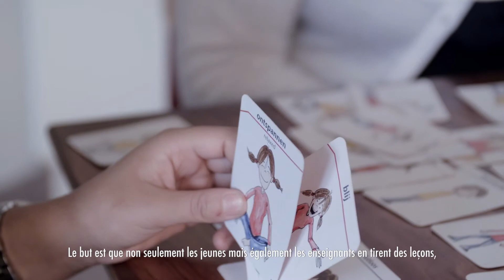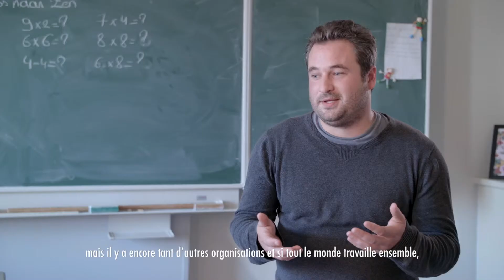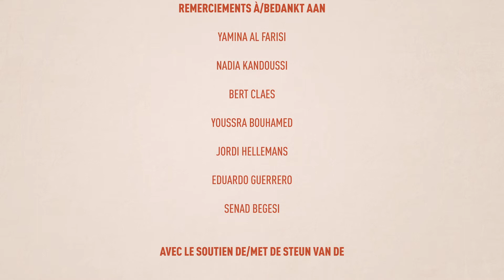Stichting P&V - Project De Schoolbrug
De Schoolbrug- Van chaos naar zen in de klas (Antwerpen)

Project gesteund door de Stichting P&V (in het kader van de projectoproep rond vroegtijdig schoolverlaten en jeugdwerkloosheid) waarbij schoolinterne begeleidingstrajecten worden georganiseerd via dewelke leerkrachten, klassen en ouders samenwerken om schooluitval te voorkomen. Het project richt zich tot klasgroepen met een duidelijke problematiek op het gebied van gedrag en spijbelen. In deze klassen zijn verschillende jongeren aanwezig die risico lopen op schoolverwijdering. Het unieke aan dit project is dat leerkrachten, leerlingen en ouders als evenwaardige partners worden betrokken bij de voorbereiding, uitvoering en nazorg. Er wordt preventief gewerkt binnen de school en hierdoor kan het project onderscheiden worden van alle andere externe time-out projecten buiten de school.